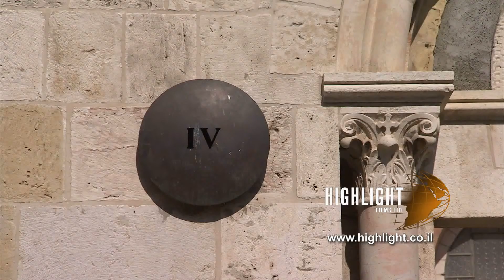JC_040 - Highlight Films stock footage store: Jerusalem Via Dolorosa Station 4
This clip can be licensed from the Highlight Films Footage library
To license this clip: